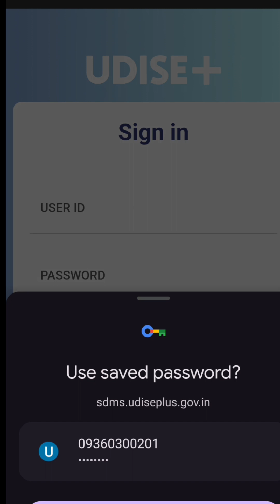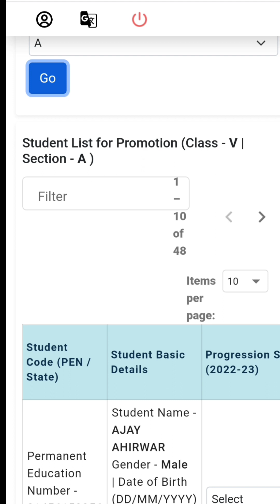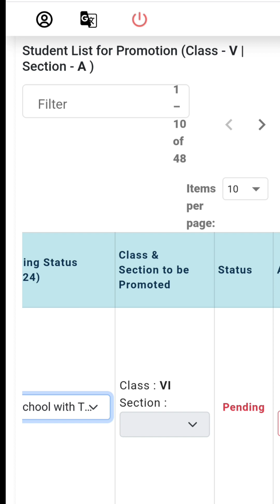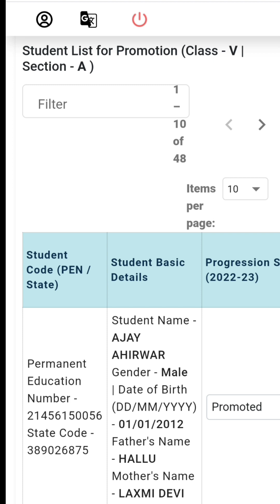udise+ 2023-24 students updation promotion kaise kre